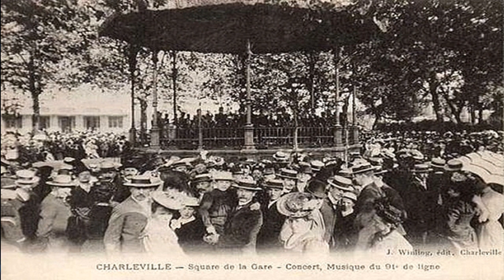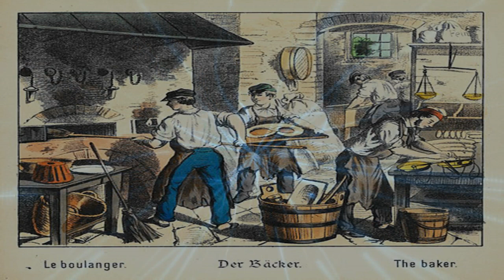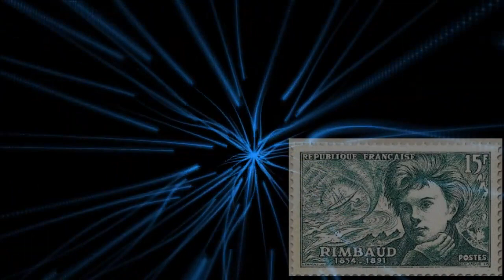Артюр Рембо. Стихотворения. Аудиокнига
Стихотворения Артюра Рембо 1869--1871 гг. в переводах Олега Кустова.

Поддержите это видео лайком, подпиской на канал, комментарием.

Артюр Рембо
Стихотворения